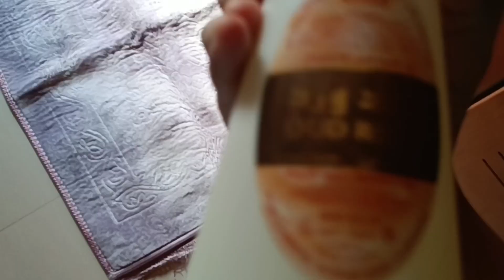আয়ান এর তারাবীহ পড়ার নিয়ম।ramadan